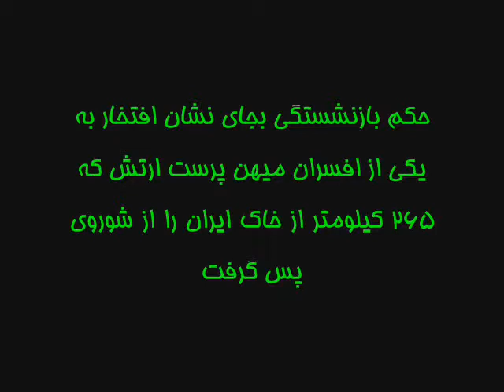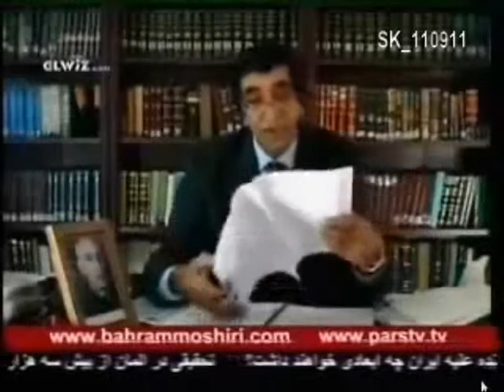IRAN - Dasteh Gole Shah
حکم بازنشستگی بجای نشان افتخار به یکی از افسران میهن پرست ارتش که 265 کیلومتر از خاک ایران را از شوروی پس گرفت.